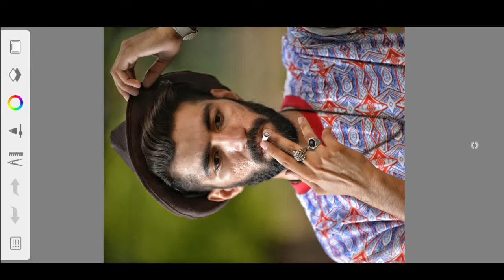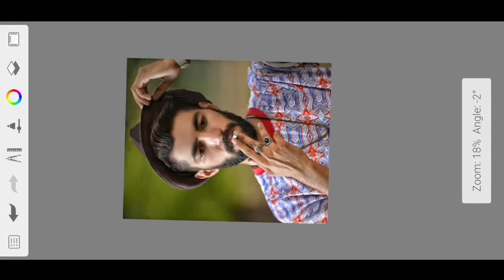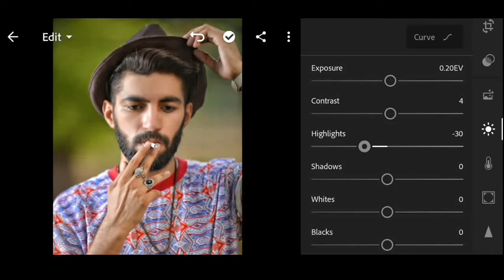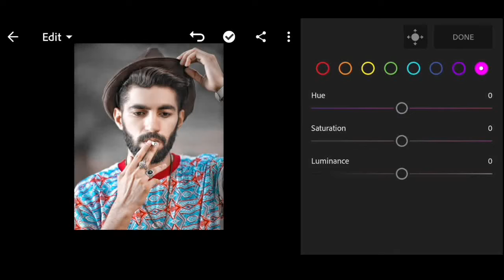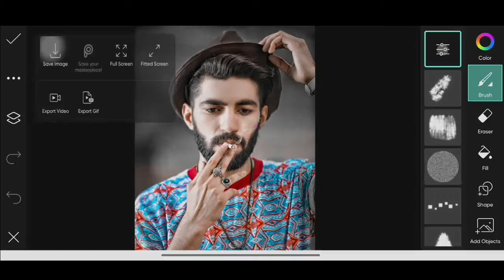Photo को smooth कैसे करें Autodesk sketchbook से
Photo को smooth कैसे करें Autodesk sketchbook से | Face smooth photo editing | Photo editing

अगर आप हमारे यूट्यूब चैनल पर नए हो तो चैनल को सब्सक्राइब भी कर देना ताकि हर वीडियो का नोटिफिकशन आप तक पहुंच सके तो फ्रेंड्स आपको जिस भी फोटो का टुटोरिअल चाहिए आप हमे कमेन्ट में बता सकते हो ताकि मैं उसी फोटो का (Totorial )लेकर उसका वीडियो बना सकूं और यूट्यूब पर ला सकूं तो फ्रेंड्स आपको क्या करना है अगर आप चैनल पर नए हो तो चैनल को सब्सक्राइब कर लेना है बैल आइकन को प्रेस कर लेना है‼️ तो फ्रेंड्स में एडिटिंग के लिए 5 एप्स यूज करता हूं  ||

 अगर आपको फोटो एडिटिंग में कोई भी प्रॉब्लम आ रही हो तो आप कॉमेंट में मुझसे पूछ सकते हो ➡️➡️📤📤 ⭕मिलते हैं अगले फोटो एडिटिंग के टुटोरिअल में⭕

Use App

        PICSART MOD APK LINK 🔥

Victor art editing picsart
Picsart victor art editing
Picsart cartoon poitret photo editing
picsart tutorial
vector portrait
cartoon logo
face logo
portrait logo
cartoon portrait
how to create own logo
own cartoon logo
vector photograph
vector image
drawing vector portrait
how to edit vector portrait in picsart
picsart vector portrait
How to edit Creative logo
How to create your own logo
Cartoon effect
vector portrait
cartoon logo
face logo
portrait logo
cartoon portrait
own cartoon logo
vector photograph
vector image
drawing vector portrait
picsart vector portrait
Cartoon